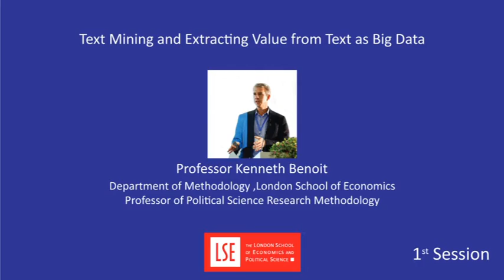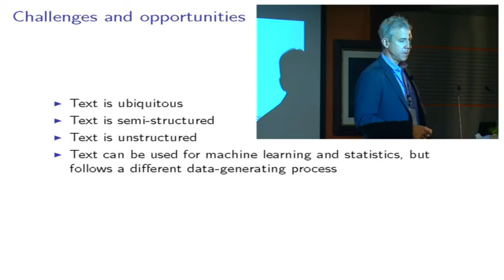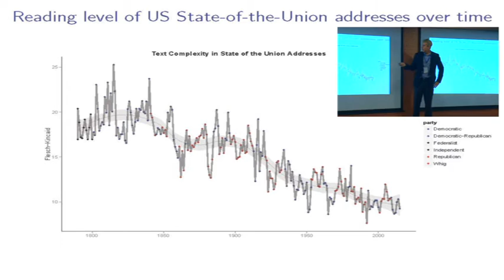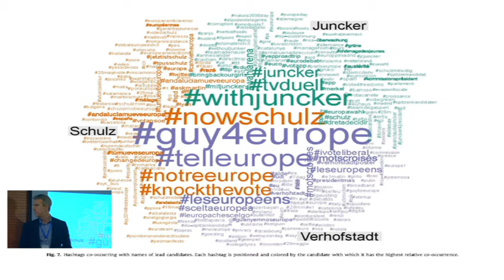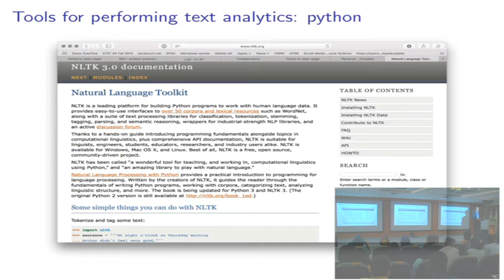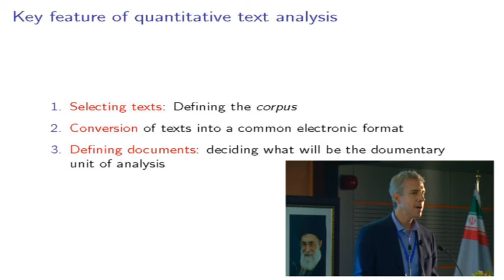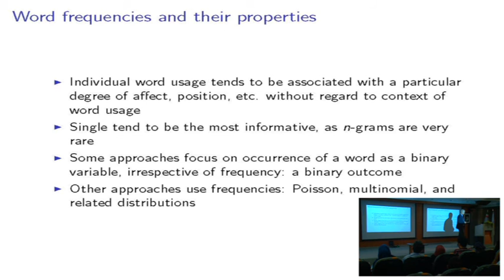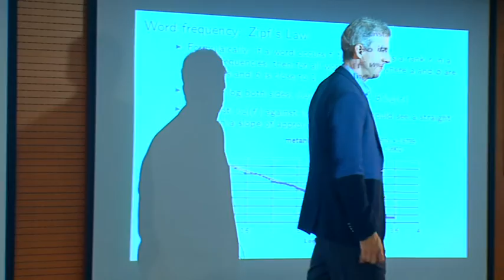Big Data Economics Summer School 2016, Professor Kenneth Benoit, part 1